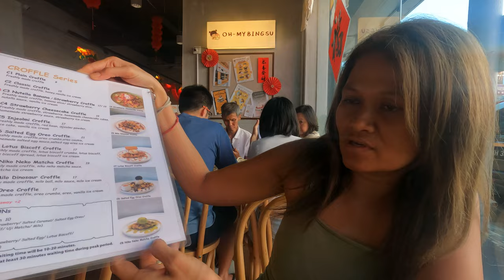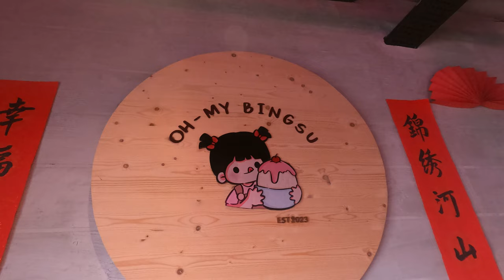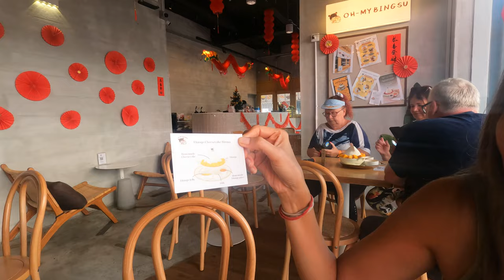Uncovering Penang's Best Bingsu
Let's Explore Penang Best Bingsu Together. (shaved ice dessert)
Join Roman and Fizah on a delicious adventure as they explore the best Bingsu spots in Penang, Malaysia! From traditional flavors to unique creations, they'll share their top recommendations for Bingsu cafes in Penang. Don't miss out on this mouth-watering journey through the vibrant streets of Penang!